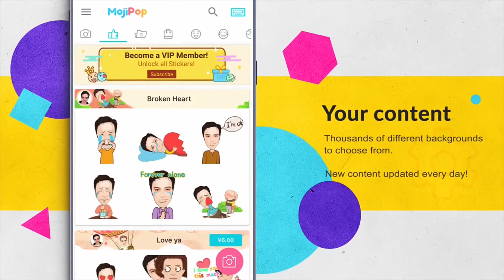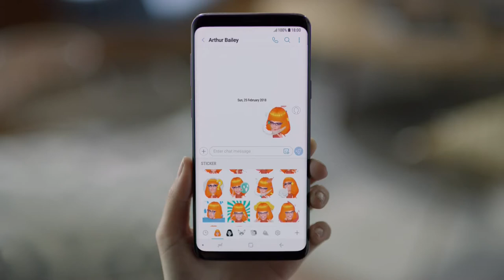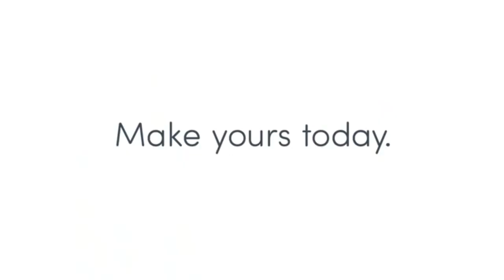Top Stickers and Memoji Apps on Android|Androidのトップステッカーと絵文字アプリ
These memojis and stickers apps are awesome with today's social status which give away the standout from your social life friend circles in School and Colleges. Share your memojis and Stickers on Snapchat, Instagram and TikTok to get more likes.